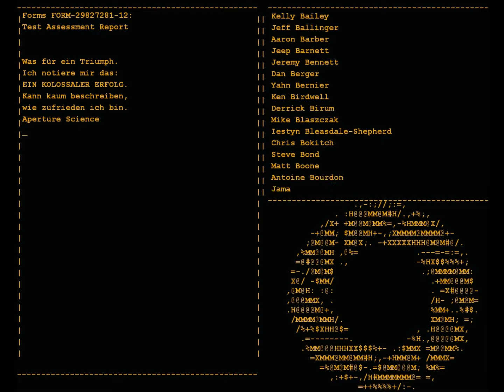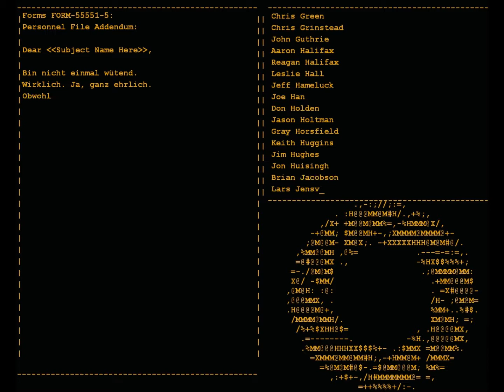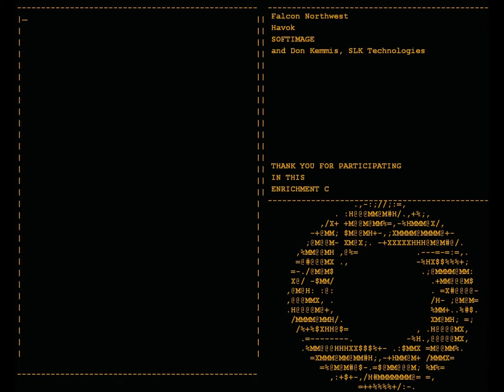Portal - Still alive High quality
The great credits song from Portal.